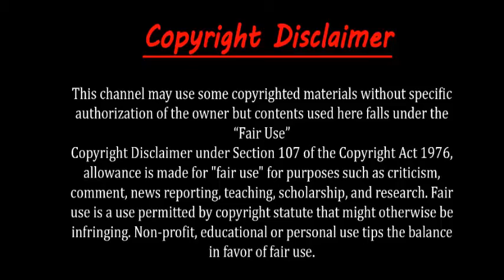রহস্যময় ম্যাগনেটিক হিল Mysterious Magnetic Hill